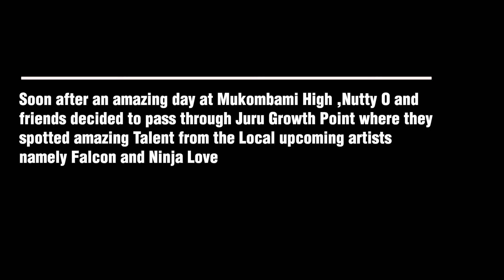Nutty O Endorsing Ninja Love and Fyah Falkaan Upcoming Artists From paBhora.Big Op ABX Boss JEGERA!!